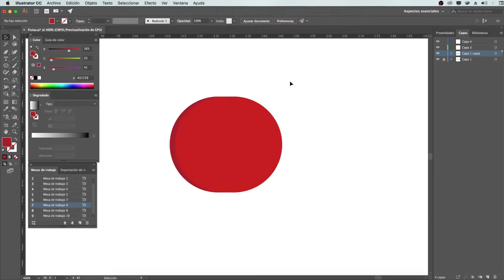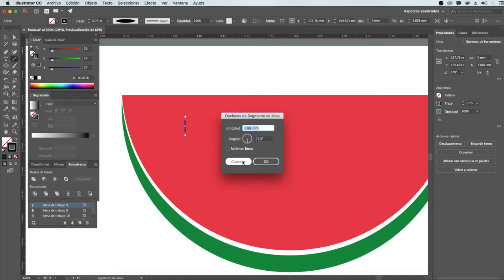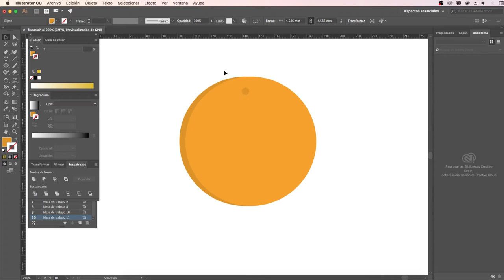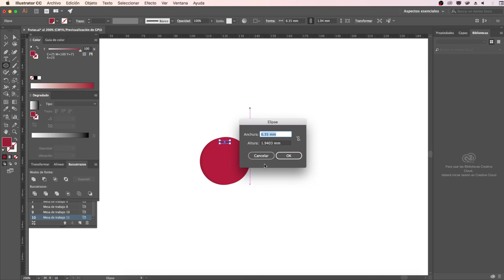¿CÓMO USAR LAS FORMAS BÁSICAS EN ADOBE ILLUSTRATOR?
¿Cuántos diseños puedes crear en Illustrator?
Explora las posibilidades aprendiendo uno de los programas más importantes de diseño a nivel internacional.

En este video te mostramos como una figura básica, con un poco de color y uno que otro corte se transforma en una fruta de temporada.

¡EL LÍMITE ES TU IMAGINACIÓN!

CONTÁCTANOS

¡QUEREMOS CREAR MÁS CONTENIDO PARA TI!